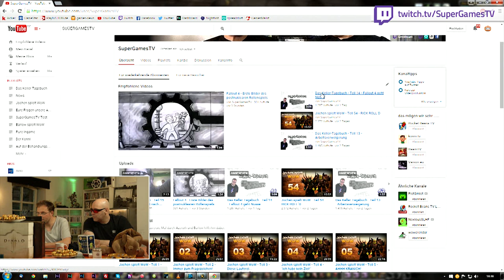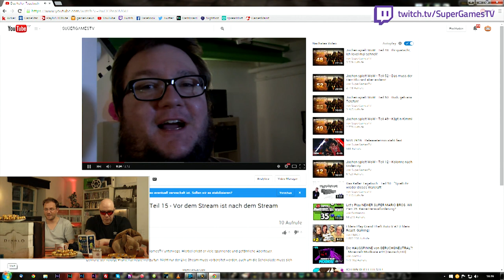Jochen spielt WoW - Teil 60 - Wenn´s mal wieder Lennard dauert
Teil 60 von Jochen spielt WoW.
Jochen spielt das erste Mal World of Warcraft und Barlow hilft wo er kann!

! So unterstützt Ihr uns ganz einfach !!!
Wir freuen uns, wenn Ihr Eure Videospiele oder andere Artikel, die ihr bei Amazon oder G2A.com kaufen würdet, über unseren Link kauft.
Kostet für Euch dasselbe, wir bekommen aber einen geringen Anteil ab.

Warlords of Draenor